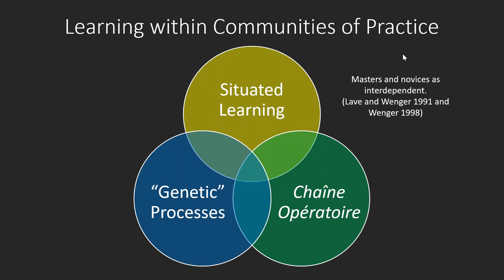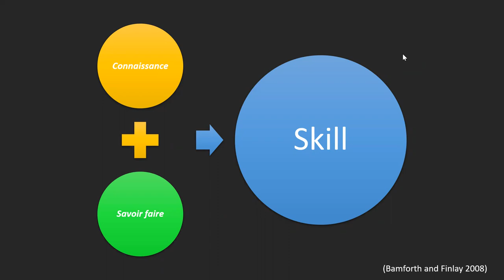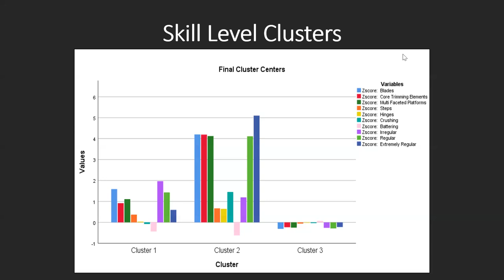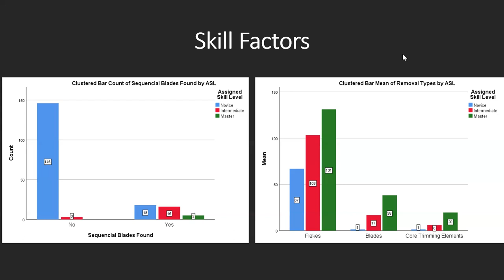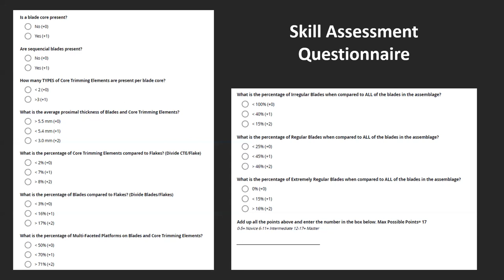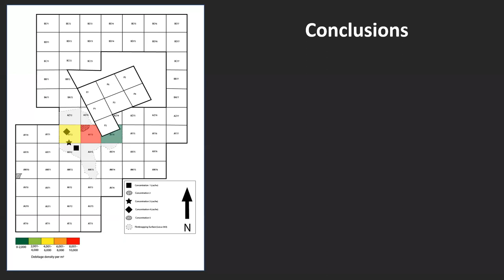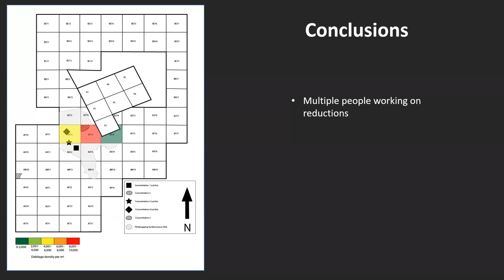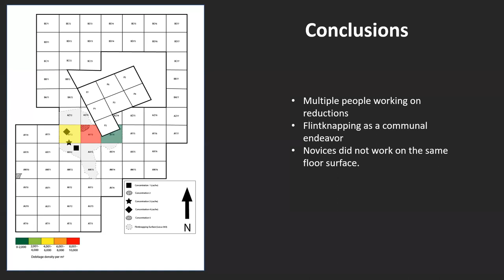2022-10-05 - BB: Breaking the Learning Curve - F.V. De Peña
Breaking the Learning Curve: Assessing Flintknapper Skill at the Epipalaeolithic Site of Kharaneh IV, Jordan
ARF Brownbag | October 5 | 12:10-1 p.m. | 101 2251 College (Archaeological Research Facility)
Speaker: Felicia V. De Peña, Statistical Research Inc.
Abstract: Learning is a fundamental aspect of the human condition. It allows us to interact within a world of socially constructed meanings and to create individual and group identities (Jarvis 2012; Lave and Wenger 1991; Wenger 1998). My research investigates knowledge transmission during the Epipalaeolithic Period at the hunter-gatherer site of Kharaneh IV (≈20,000 BP) (Maher and MacDonald 2013) and argues that stone tool production (flintknapping) can be viewed as a practice that reflects normative rules guiding the interactions of flintknapping communities in the ancient past.
Evidence of the practice can shed light on an ancient habitus related to learning and participating within a community of practice (Lave and Wenger 1991; Wallaert 2012; Takakura 2013). As flintknapping is a reductive process, debitage is the basis of analysis rather than the final tool form as each removal of flint during the production process preserves prior removal scars and indicates how an individual piece was removed. Through experimental work, I explored skill level expression among modern flintknappers in order to determine the expressed skill of Epipalaeolithic flintknappers at Kharaneh IV. Statistical analysis and refitting lithic artifacts allowed for spatial analysis of skill level expression within an Epipalaeolithic flintknapping floor and provided insight to the habitus constructed within the flintknapping community of practice at Kharaneh IV.